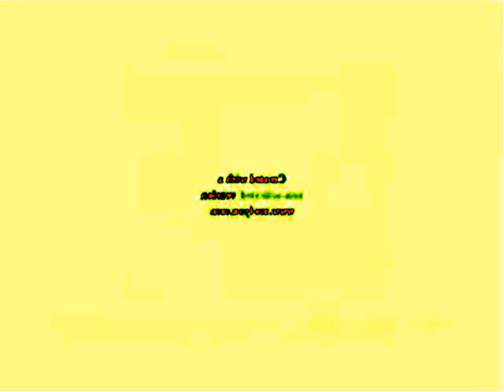Klaskyklaskyklaskyklasky Gummy Bear in 372ormulator v1